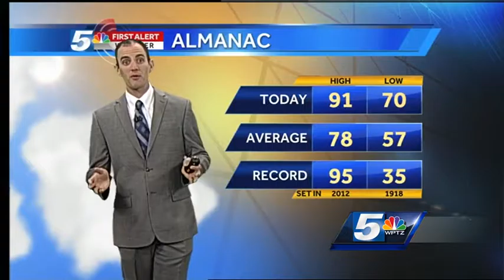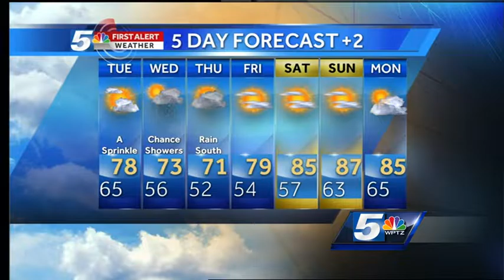John's Monday evening forecast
A cold front brings showers and storms to the region Monday night.  Some could be strong to severe.  WPTZ First Alert Meteorologist John Hickey has the latest forecast.